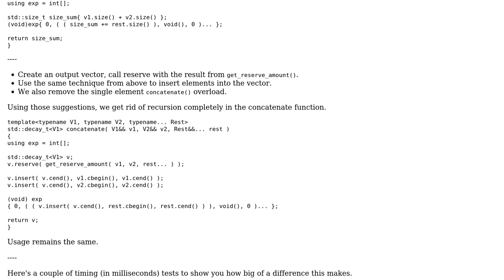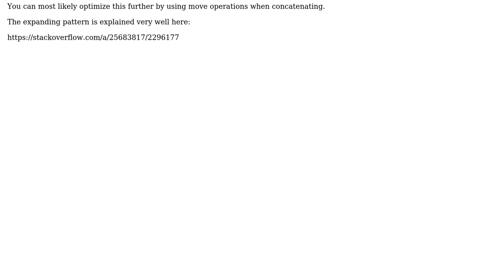Code Review: Concatenate two containers, e.g. vector or strings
With thanks & praise to God, and with thanks to the many people who have made this project possible! | Content (except music & images) licensed under CC BY-SA | Music | Images & others | With thanks to user Vogel612 user user2296177 user Mathijs and the Stack Exchange Network Trademarks are property of their respective owners. You are responsible for your own actions.